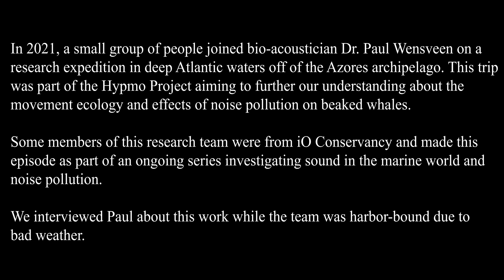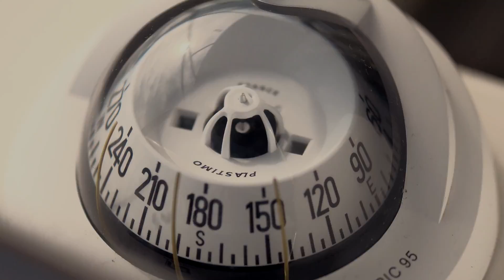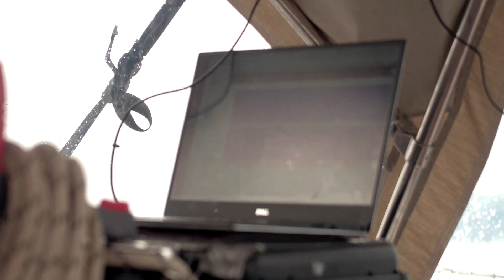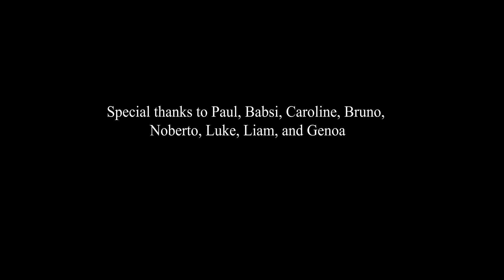Searching for Silence || Chapter 1: Azores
Much of the marine life in the Azores is specialized to live in deep depths, where light is very low or non-existent and food, prey, predators, and conspecifics like potential mates, are spread out all over the large expanse of dark, featureless water. Sound is the light in the dark for the creatures that live here. They use it to navigate, hunt, bond socially, communicate, and evade potential dangers.

Searching for Silence is an iO Conservancy project focused on sound in marine ecosystems. We are exploring the world’s oceans in order to find the last remaining pristine marine soundscapes before they are lost to man-made noise pollution and raising awareness about the effects of marine noise pollution on global ecosystems. A soundscape full of noise pollution is like a world so blindingly bright, you can barely see.  As we discover and explore more, the world of sound becomes clearer and clearer. Join us in discovering this world and looking at solutions to help protect it!